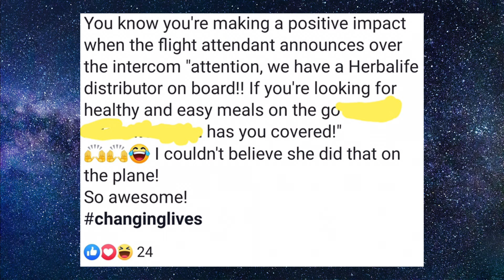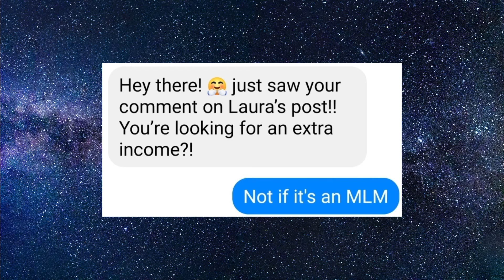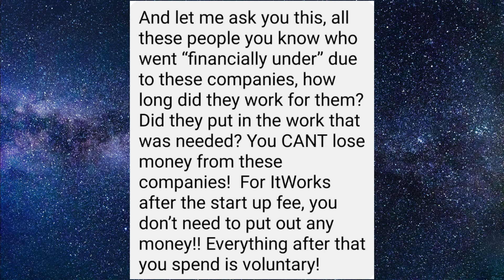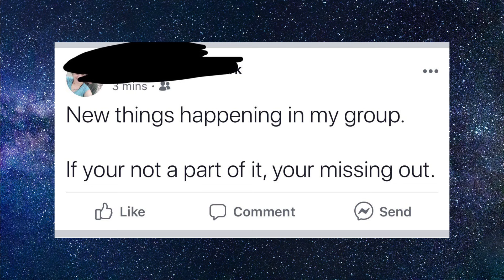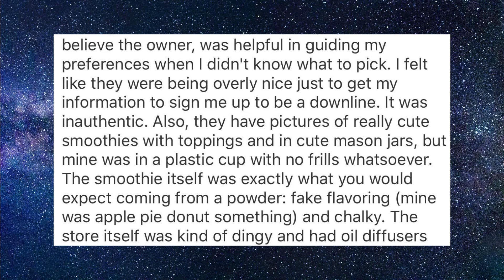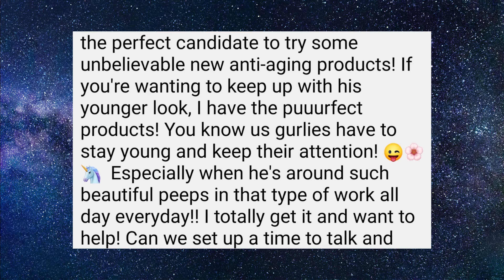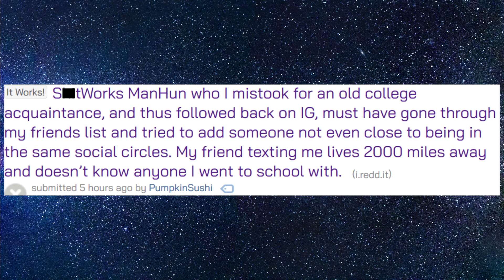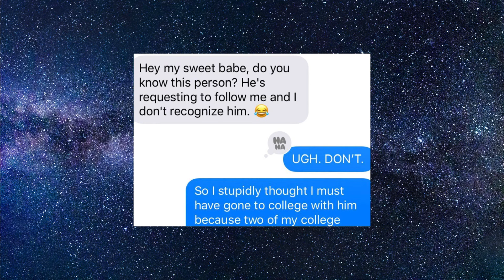r/AntiMLM - Hunbots are STALKING People's Social Media! (Best Reddit Posts)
The hunbots return! r/AntiMLM has posts of huns who areare once again ruining people's lives by being creepy and stalking people's social media accounts in the hopes of making a quick buck in their scam! They're even willing to break health privacy regulations to do so!